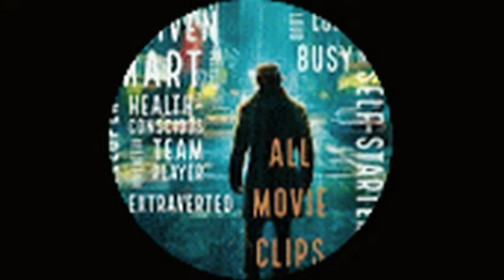The Mummy Returns 2001.Thanks for Production company: Alphaville Films. movieclip 39.....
Thanks for Production company: Alphaville Films.